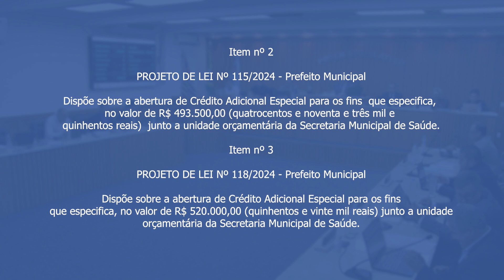Veja o que será discutido na 25ª Sessão Ordinária da Câmara Municipal de Assis